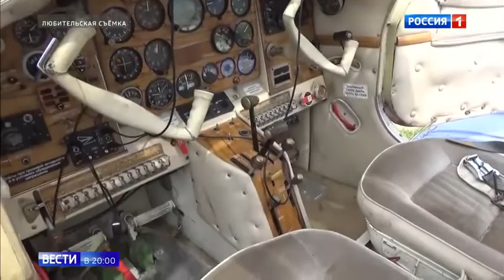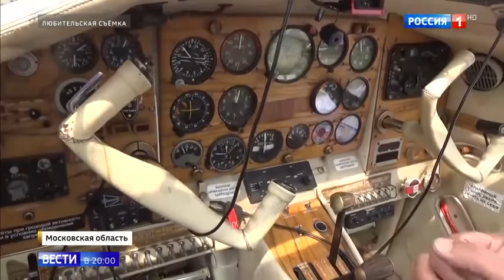Авиакатастрофа в Подмосковье Почему российские частные самолеты падают все чаще Россия 24 YouTu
Два человека погибли в результате крушения частного легкомоторного самолета в Подмосковье. Причины и обстоятельства авиакатастрофы выясняются. Выводы по этому летному происшествию сделает следствие. Но в России только в прошлом году произошло более 10 подобных катастроф.